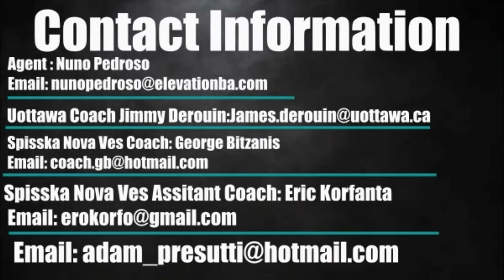Adam Presutti [#11]- 6'2- Combo Guard -BK Spisska Nova Ves -2018-2019 Highlights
Adam Presutti - University of Ottawa/McMaster University
6'2 - Combo Guard